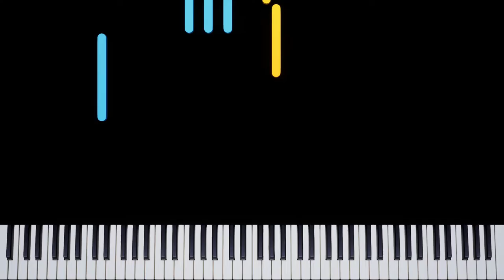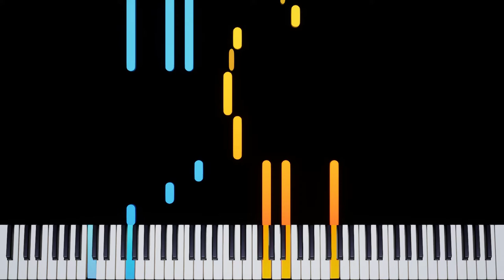Inside Skin (Ishuzoku Reviewers) - Piano Tutorial